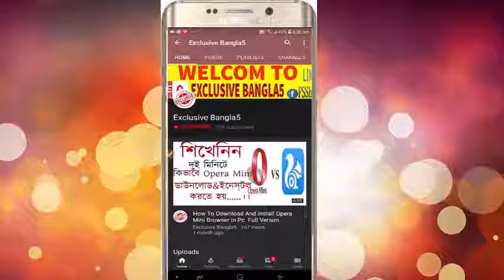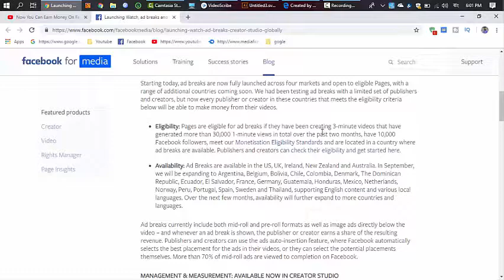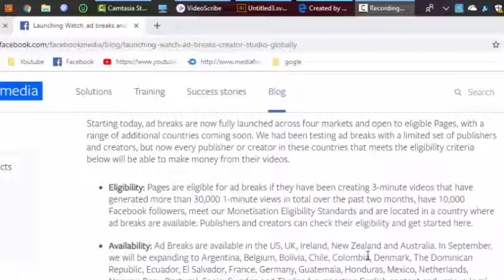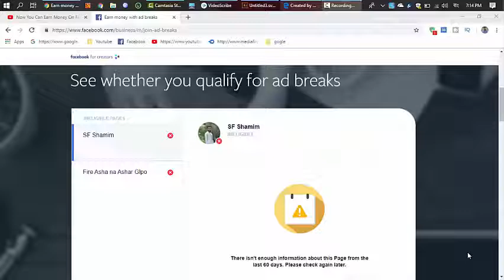Now You Can Earn Money From Facebook | Facebook Monetization Approved In Bangladesh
Now You Can Earn Money From Facebook | Facebook Monetization Approved In Bangladesh  In this video's i have tried to show what is requirements for turn on Facebook page monetization and showed how to turn on Facebook page monetization.